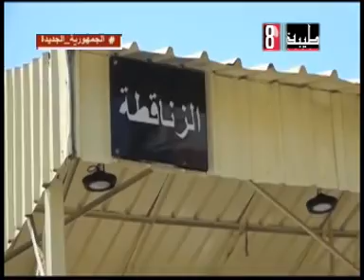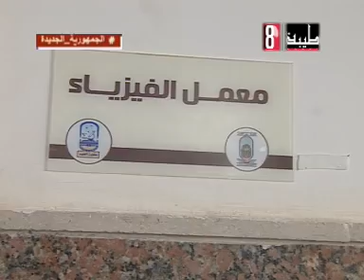مدينة المائة باب. بلدي الاقصر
جهاز التعمير بمحافظة الاقصر